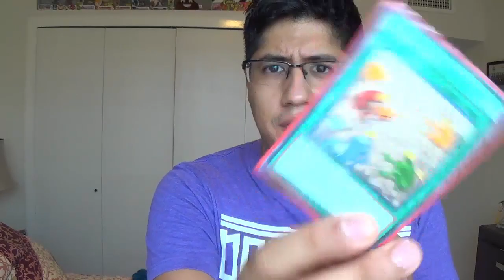TOP 5 DUELISTAS QUE MAS ODIO JUGARLES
FACEBOOK: Duel Zone Jorgito Mendias

en YGOpro me encuentras como:
(DZ) jorgitoM